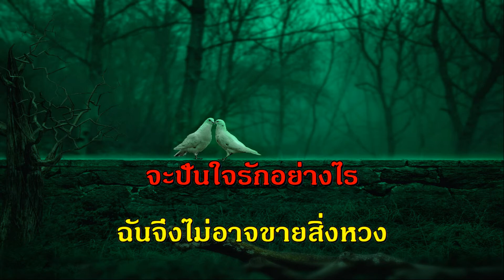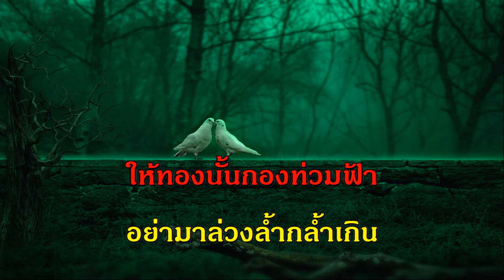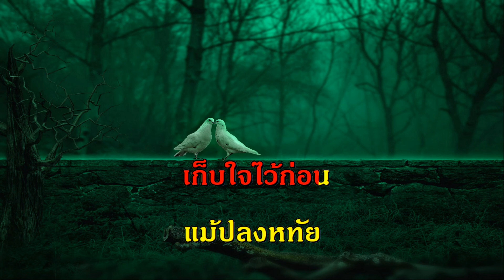ให้ สวลี เพลงลูกกรุง ร้องคาราโอเกะ รวมเพลง ฟังเพลง ออนไลน์ karaoke คีย์ผู้หญิง เพลงเพราะ